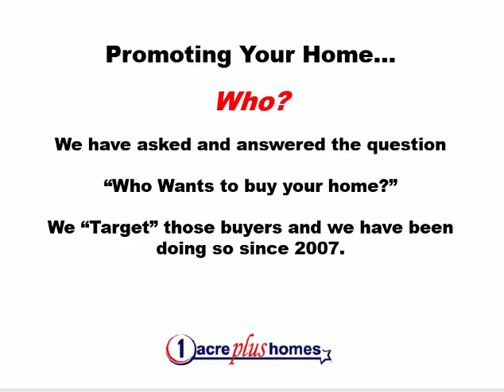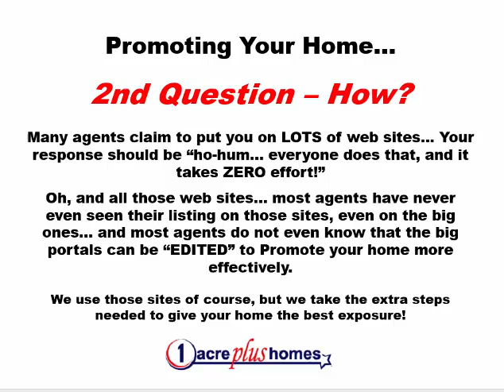Acreage Homes In the Austin, TX Real Estate Market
Stuart Sutton lists and sells homes on acreage in The Austin TX real estate market.